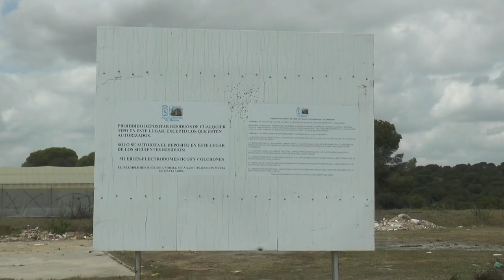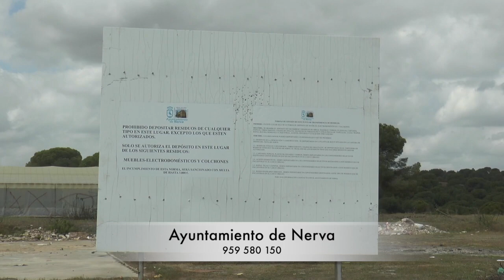Apelan al uso correcto del punto de transferencia de residuos de Nerva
Este vídeo trata de: Apelan al uso correcto del punto de transferencia de residuos de Nerva.